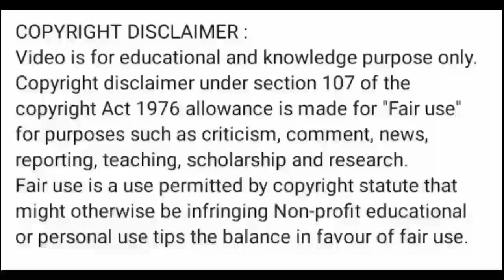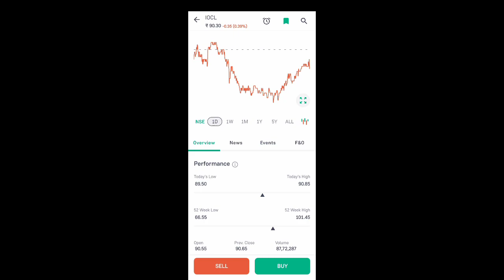indian oil share news today l indian oil share price today l indian oil share news l indian oil